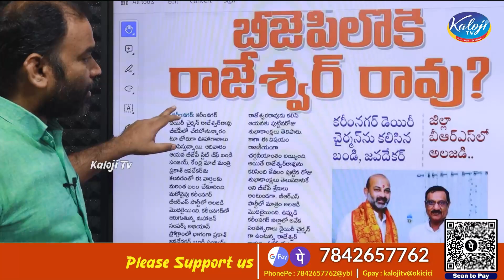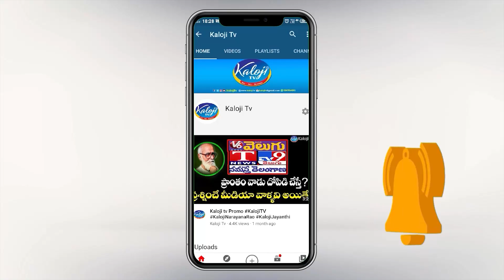బీజేపీలోకి కరీంనగర్ డైరీ రాజేశ్వరరావు ? | Karimnagar Dairy Rajeswara rao into BJP | Kaloji TV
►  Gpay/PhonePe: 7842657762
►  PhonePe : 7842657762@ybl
►  Gpay : kalojitv@okicici